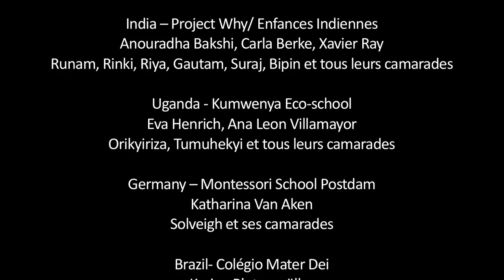Kids for COP21: les enfants interpellent les décideurs sur le changement climatique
9 écoles sur 5 continents ont étudié le changement climatique et les enfants interpellent les décideurs pour la COP21.

Kids for COP21, ce sont 9 écoles (France, Angleterre, Allemagne, USA, Haïti, Brésil, Ouganda, Inde et Chine) sur 5 continents qui se sont unies, à l’initiative de Caroline Sost, fondatrice de Living School et Carolyn Lebel, journaliste et consultante media, pour étudier le réchauffement climatique et permettre aux enfants de faire passer leurs messages aux décideurs au travers d’une vidéo, de dessins et de lettres. Leurs messages d’interpellation et d’espoir sont là pour nous rappeler, à nous adultes, que nous avons le potentiel de prendre les bonnes décisions pour un futur meilleur.
Si nous n’agissons pas maintenant pour stabiliser le climat, nos enfants vivront de plein fouet les impacts du réchauffement climatique. Puisqu’ils sont à ce point concernés par nos décisions, quoi de plus naturel que de faire entendre leur voix lors de la COP21 ?
Film réalisé par Damienne Caron.